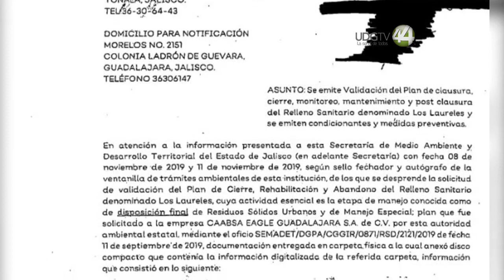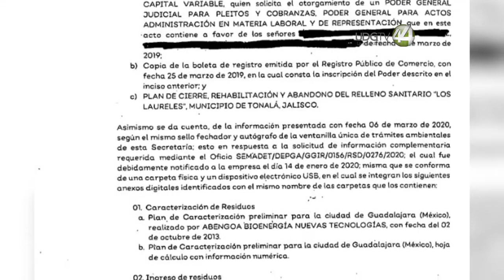En el ocaso de su vida útil, el vertedero “Los Laureles” llena de jugos de basura al Río Santiago.